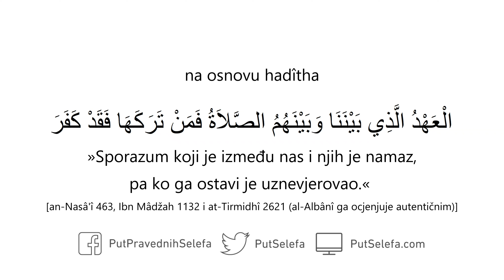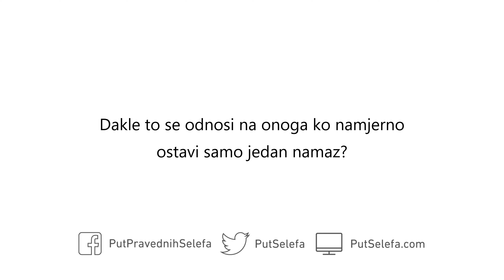Šta znači ostavljanje namaza?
Pitanje: Čitao sam mnogo na vašoj stranici da govorite i smatrate ispravnim da je onaj ko iz lijenosti ostavlja namaz nevjernik, na osnovu hadîtha

الْعَهْدُ الَّذِي بَيْنَنَا وَبَيْنَهُمُ الصَّلاَةُ فَمَنْ تَرَكَهَا فَقَدْ كَفَرَ

»Sporazum koji je između nas i njih je namaz, pa ko ga ostavi je uznevjerovao.« [an-Nasâ’î 463, Ibn Mâdžah 1132 i at-Tirmidhî 2621 (al-Albânî ga ocjenjuje autentičnim)].

Na šta se misli sa ostavljanjem; odnosi li se to na ostavljanje namaza u potpunosti – ili je uznevjerovao onaj ko namjerno ostavi jedan namaz tako da istekne njegovo vrijeme? Šta znači ostavljanje?

Odgovor: Ostavljanje je nečinjenje djela. Ukoliko nastupi namaz pa ga čovjek namjerno ne obavi sa džematom, ili makar sam, time je uznevjerovao. Dužan je učiniti pokajanje Allâhu عَزَّ وَ جَلَّ i vratiti se svojoj vjeri i voditi računa o njenim propisima i namazu.

Pitanje: Dakle to se odnosi na onoga ko namjerno ostavi samo jedan namaz?

Odgovor: Da, ukoliko istekne vrijeme namaza.